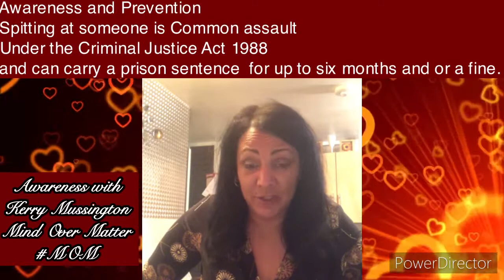The Spitting consequences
Kerry Mussington Entrepreneur Founder and Director of Mind Over Matter Project Suicide researched the following question.

The question was asked  of 15 people  between the ages 40 to 60 what their first thought was when asked  this question.

“ if a 14-year-old has just spat  in your face and your are a teacher  hypothetically,  what would you do?”

The results where shocking and disturbing. maybe after eduction they will rethink to act professionally at all time and teach eduction rather than violence or aggression.

Two wrongs don’t make it right.
Maybe maybe in future job applications for teaching assistants should have that question answered before employing potential teachers who may not be able to control their temper if they wherever spat on.

Controlling your temper teaching well without violence or fear is the best option for the best outcome.
Eduction and rights of a human make sure you know them in any event.
You can not teach correctly if you teach violence or abuse.
Humanity needs to be free from harm.

Learned bad behaviour can be reformed with the right support and dedication to break the cycle of abuse.